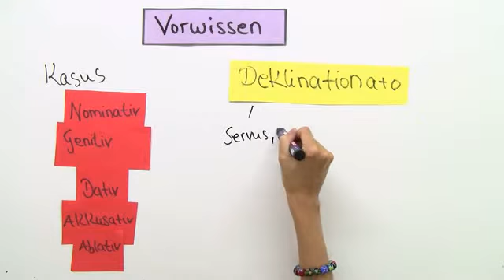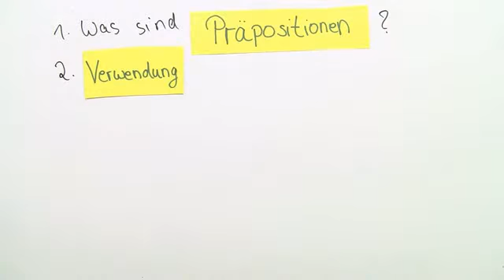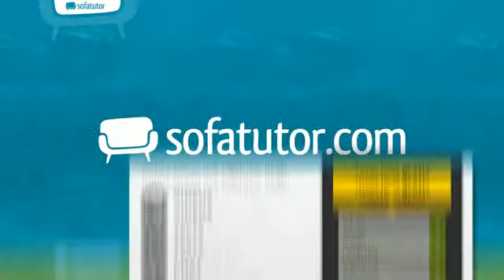Die Präpositionen mit dem Akkusativ | Latein | Grammatik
Dieses Video möchte sich thematisch mit den Präpositionen beschäftigen, die im Lateinischen mit dem Akkusativ stehen. Dabei sollen diese Präpositionen hier in einem Überblick genauer betrachtet und vorgestellt werden. Dazu wird zunächst in einer kurzen Definition erläutert, was genau eine Präposition ist und woher sich dieses Wort ableitet. Dann werden die drei Verwendungsarten von Präpositionen im Lateinischen vorgestellt, die örtliche, zeitliche und zuletzt die übertragene Verwendung. Im Anschluss werden dann die wichtigsten Präpositionen vorgestellt.

Dieses Video gehört zu: Latein | Grammatik | Präpositionen mit dem Akkusativ und Ablativ